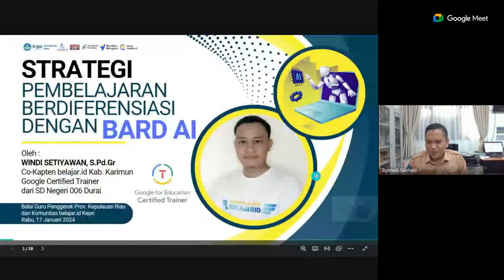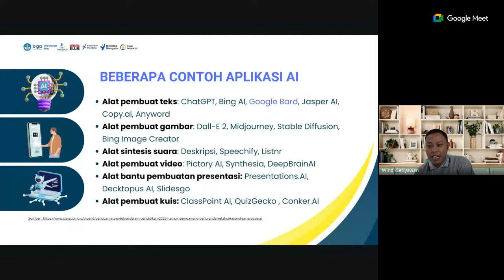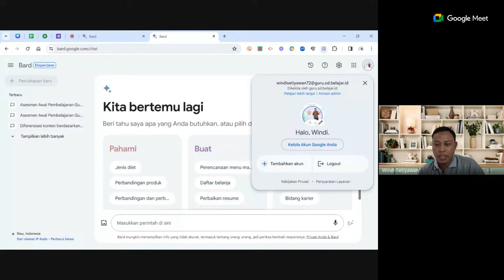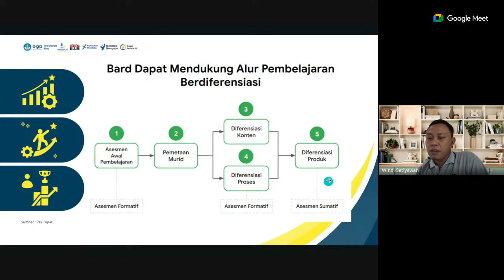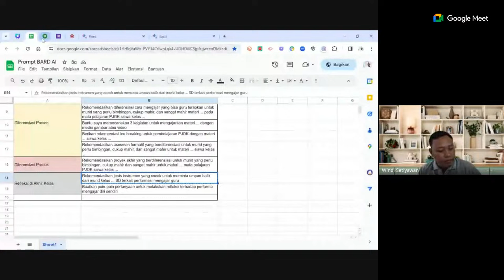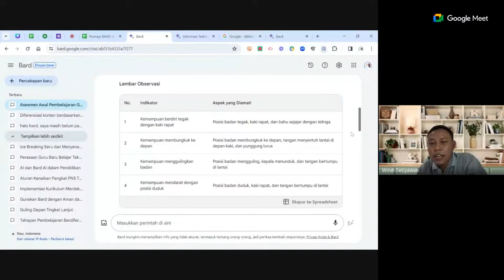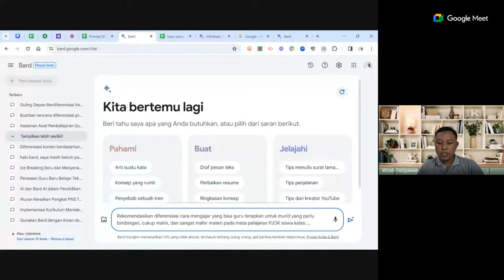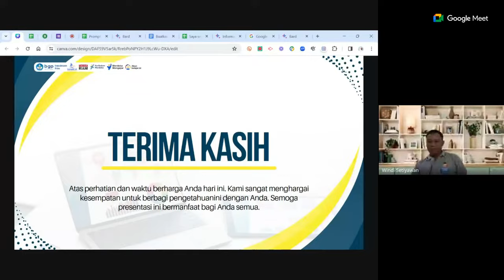BARD AI UNTUK PEMBELAJARAN INOVATIF